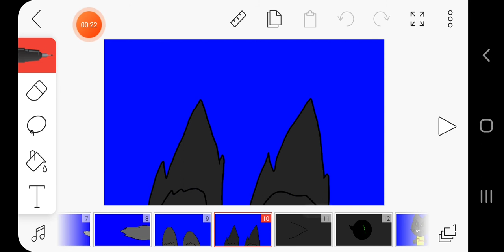Becca turns into a werewolf (My Talking Tom:Friends)